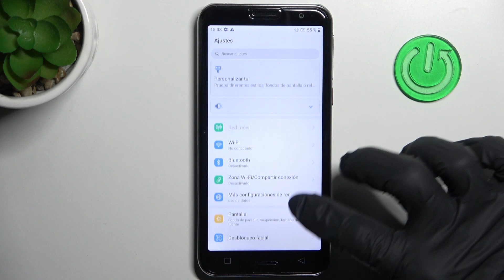Como saber el porcentaje de batería en Emporia Smart 5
En este vídeo explicamos cómo se pone el porcentaje de batería en la barra de estado de tu Emporia Smart 5.

¿Cómo poner el porcentaje de batería en el Emporia Smart 5? ¿Cómo poner el porcentaje de batería en la barra de estado del Emporia Smart 5? ¿Cómo añadir el porcentaje de batería al Emporia Smart 5?